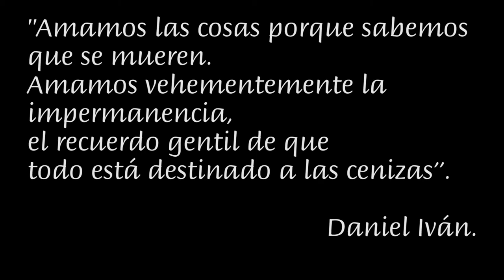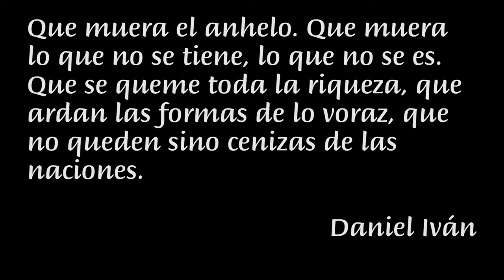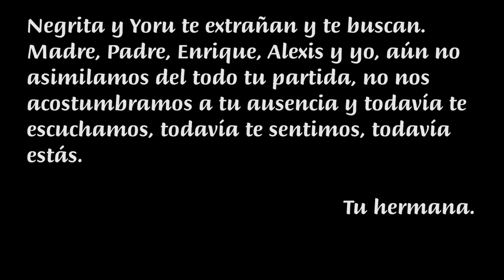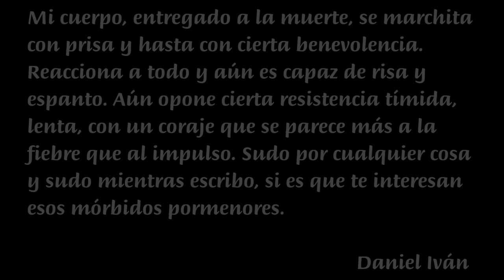En memoria de Daniel Iván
Como es el tiempo...míranos aquí: tratando de aprehender la vida, en la que ya no estás. Nos quedaron pendientes pláticas, nos faltó reírnos más; beber más vino y sentarnos a discutir con los amigos.
No nos alcanzó la vida, mi querido Daniel Iván. Hace un año te moriste y algo nuestro también partió contigo. Acá te quedas, en estos corazones a los que le seguirás haciendo falta.